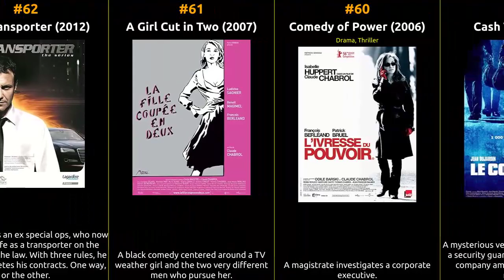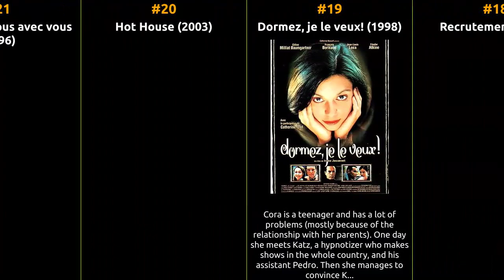François Berléand - Best movies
The filmography of François Berléand

1 The Chorus
2 The Screw
3 Sharks
4 Le joueur de violon
5 Dead Drop
6 Le garçon d'orage
7 Un si joli bouquet
8 Requiem(s)
9 Liste rouge
10 Gorille, mon ami
11 Méprise
12 La fidèle infidèle
13 Trait d'union
14 Jusqu'ici tout va bien
15 Les Chamois
16 Pas d'histoires!
17 Magnificat
18 Recrutement
19 Dormez, je le veux!
20 Hot House
21 J'ai rendez-vous avec vous
22 Grand oral
23 Last Dance
24 La fille de son père
25 Pardaillan
26 Dead Man Talking
27 Jeniec Europy
28 Les âmes câlines
29 The Perfect Son-in-Law?
30 Les mois d'avril sont meurtriers
31 Neuf meufs
32 La différence, c'est que c'est pas pareil
33 Fragile(s)
34 Le sourire du clown
35 En territoire indien
36 Le boiteux: Baby blues
37 Alive
38 Aurore
39 60 Going on 12
40 Seventh Heaven
41 Eros thérapie
42 Une employée modèle
43 Fred
44 Pour le plaisir
45 Edy
46 L'esprit de famille
47 Two Much for the Job
48 C'est tout pour moi
49 Le plus beau jour de ma vie
50 Ma petite entreprise
51 HS - hors service
52 Vicky
53 Un jour mon père viendra
54 Je crois que je l'aime
55 Me and My Sister
56 The Whistler
57 Mon idole
58 Entre amis
59 Cash Truck
60 Comedy of Power
61 A Girl Cut in Two
62 The Transporter
63 Romance